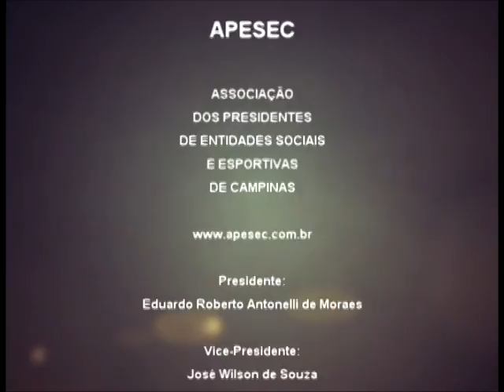Clubes em Destaque 04/10/2016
Entrevista com Reinaldo Calil Filho, presidente do Tênis Clube de Campinas.
Programa da APESEC, apresentado por Claudinei Corsi, com a melhor cobertura dos eventos sociais e esportivos dos clubes associados de Campinas e região.
Presidente da APESEC: Eduardo de Moraes
Apresentação: Claudinei Corsi
Produção de Vídeo: SM estúdio - Antonio Mícoli